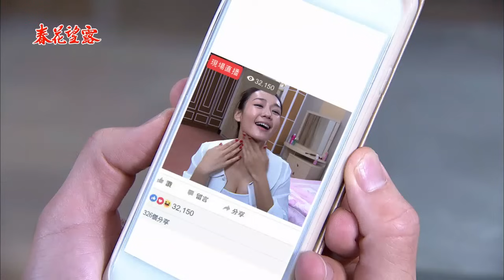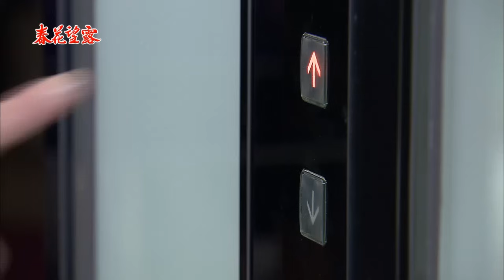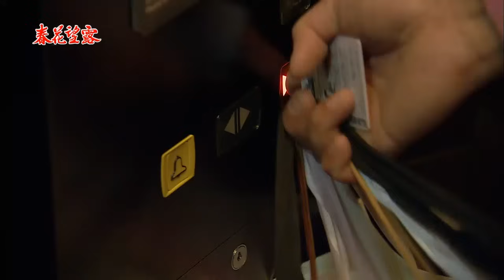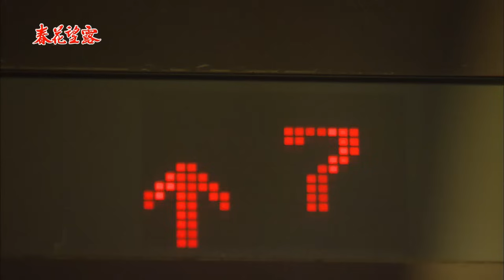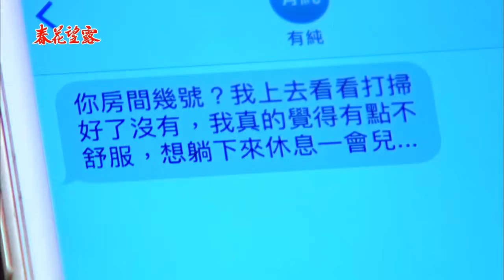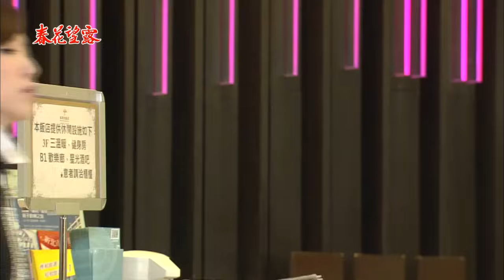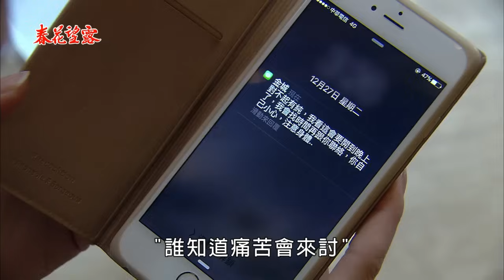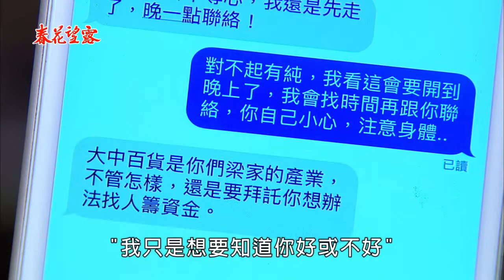春花望露 Spring Flower Ep212